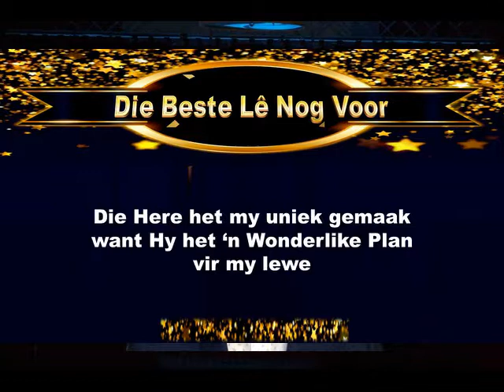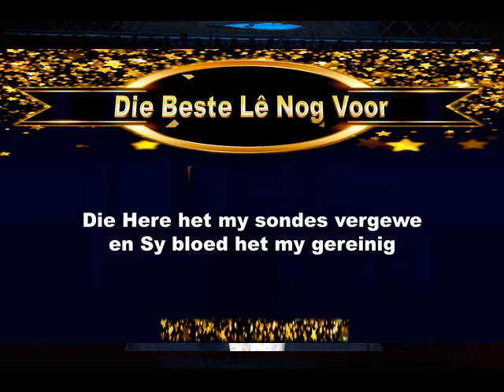Die Here het 'n Wonderlike Plan vir Jou Lewe A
Glo dit! Belei dit! Leef dit!